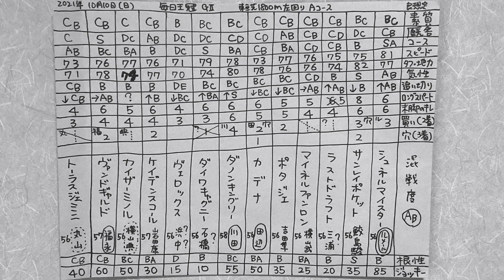結果分析「毎日王冠2021」一頭ずつの敗因、勝因。レース回顧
100年後、200年後にこの動画を観た人がこの時代のレースや馬の事を理解しやすいよう、

⚫️第1203回   JRA中央競馬 芝コース 戦線 3歳馬 古馬 牡馬 牝馬 せん馬 重賞 毎日王冠2021 の競馬マニア向けの結果分析、回顧、感想です。 予想結果です。専門家のそれを上回る日本一のレース回顧、分析を目指してやっていきます。

⚫️️毎日王冠2021の着順 勝利馬
1着  シュネルマイスター クリストフ・ルメール騎手
2着  ダノンキングリー 川田将雅騎手
3着  ポタジェ 吉田隼人騎手
シュネルマイスター ルメール騎手、サンレイポケット 鮫島克駿騎手、ラストドラフト 三浦騎手、マイネルファンロン 横山武史騎手、ポタジェ 吉田隼人騎手、カデナ 田辺騎手、ダノンキングリー 川田騎手、ダイワキャグニー 石橋騎手、ヴェロックス 浜中騎手、ケイデンスコール 岩田康誠騎手、カイザーミノル 横山典弘騎手、ヴァンドギャルド福永騎手、トーラスジェミニ 丸山騎手

⚫️2021
1着
2着
3着

⚫️️2021
1着
2着
3着

毎日王冠2021 の結果、出走馬たち各馬の勝因、敗因、本当はもっと強いのに…などを語っています。